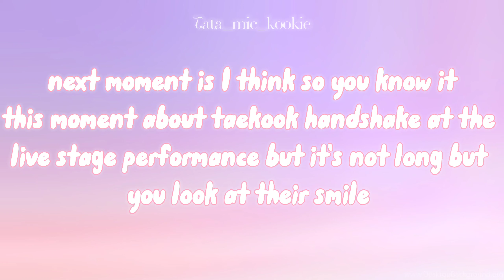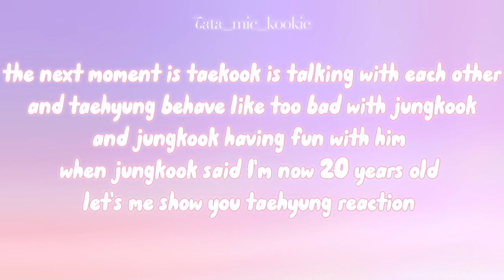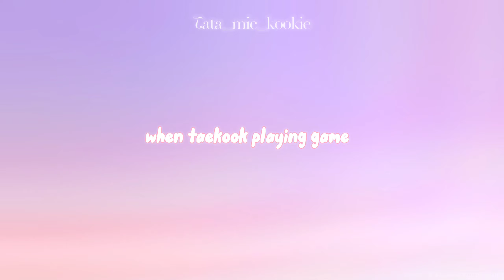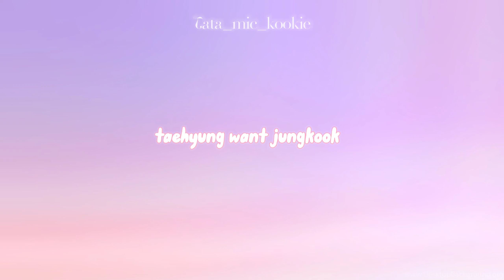taekook keep EXPOSING themselves again and again (TAEKOOK MOMENTS ANALYSIS)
Taekook is a name derived from the amalgamation of the real names of two BTS members, Kim Tae-hyung, better known as V, and Jeon Jung-kook, known mononymously as Jung Kook.

Being the two youngest members of the group, V and Jung Kook have developed a close bond, akin to partners in crime. Due to this, they always end up being paired, including getting scolded together even if one of them is not at fault.
Relationship
V and Jungkook as two of the cheekiest members, they are very loud, funny, and mischievous. They are very close and always joke around with each other. Both of them are also the maknaes in the group.

Similarities
Both are in the Vocal Line, Maknae Line and Dance Line.
Both have ear piercings.
Both share a love for photography,
Both share a love for painting.
Both share a love for Overwatch.
Both love to watch anime and play video games.
Both are very competitive, this is evident in Run BTS episodes.
Differences
V was born in 1995, whilst Jungkook was born in 1997.
V is one of the vocalists in BTS, whilst Jungkook is the main vocalist.
V has been in a drama, whilst Jungkook hasn't.
Jungkook has been on King of Masked Singer, however V hasn't.
Jungkook was born in Busan, South Korea, whilst V was born in Daegu, South Korea.
Jungkook has many tattoos but V has none. enjoy taekook shorts..
love you army's 💜
sarange army
Differences
Jungkook has many tattoos but V has none.
Facts
They covered Hwang Chi Yeol's A Daily Song in Run BTS episode 28, behind the scene and in a Bangtan Bomb.
Jungkook said in Burn The Stage that he used to be very introverted before V helped him break out his shell.
V once said on his Vlive that he and Jungkook have never gotten in a big fight, and they are more often getting scolded and causing trouble together.
'Taekook' is also used in fanfictions where they both are romantically paired